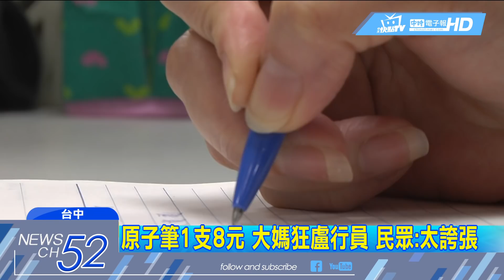20180607中天新聞 硬是要買！ 大媽到銀行辦事 竟求買8元原子筆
台中一位婦人到銀行櫃台辦事，在使用行員提供的原子筆後，可能是覺得寫起來太順手，就當場開價，想要購買行員手上一支8元的原子筆，讓銀行行員覺得怪怪的但又有點好笑，她事後PO網分享，讓網友好奇到底是哪支原子筆，這麼好寫。